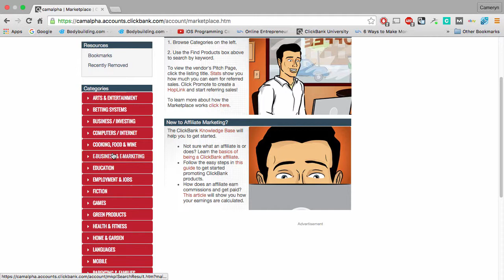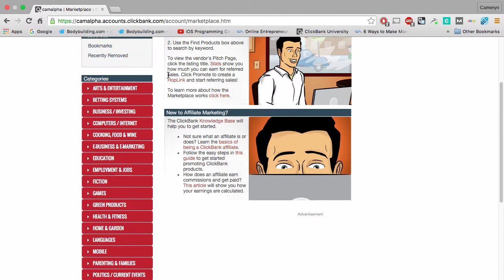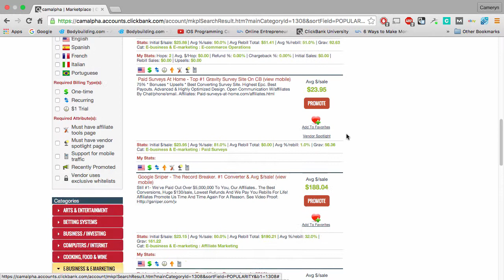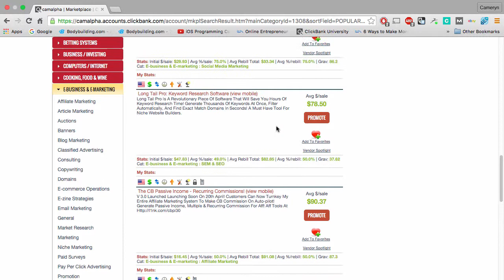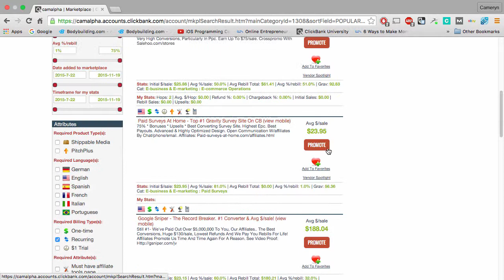ClickBank Products That Convert